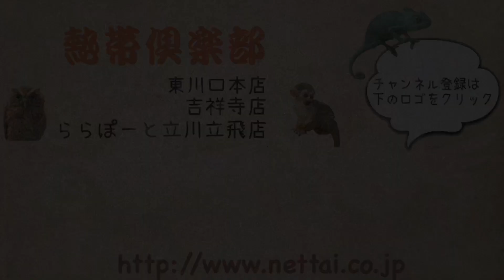ゴールデンハムスターたちが入荷しました！ 熱帯倶楽部 吉祥寺店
可愛いハムスターの赤ちゃんたちが入荷しました！
みんなとても可愛く、カラーも綺麗な子たちです！